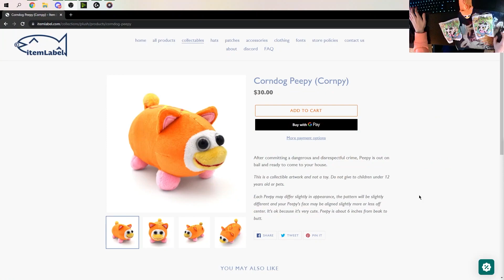Unboxing What ItemLabel Sent Me..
itemlabel my beloved 😳
0:00 hello hi
0:12 The Package
1:04 My Favorite Guy
2:23 Literally Gambling
5:03 The End?
5:16 The End.
⬇️ really cool people ⬇️